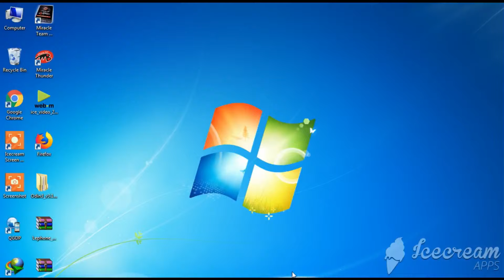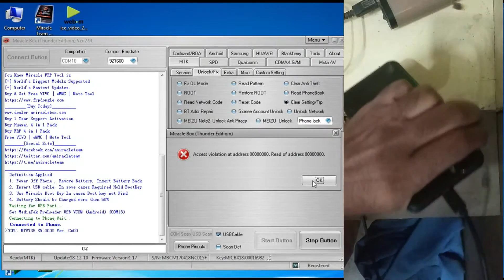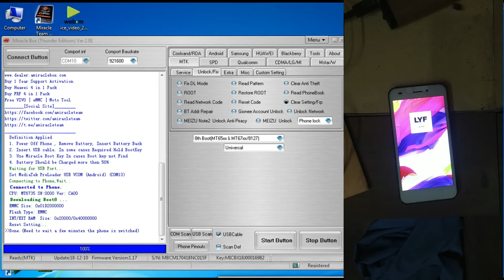LYF LS-5013 unlock / LYF LS-5013 FRP Remove With Miracle Box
Remove Google Acount/ Reset FRP By Miracle box. SPD(Spreadtrum) CPU Read, Flash, Unlock pin/Gmail/Pattern in miracle All ? china : android mobile ? frp unlock : mtk + spd cpu ? in miracle box All Samsung Google Account Remove in Adb Mode By Miracle Box Read Pattern lock of Any Android Phone Using miracle box tool-Unlock Remove Google Acount/ Reset FRP By Miracle box ||